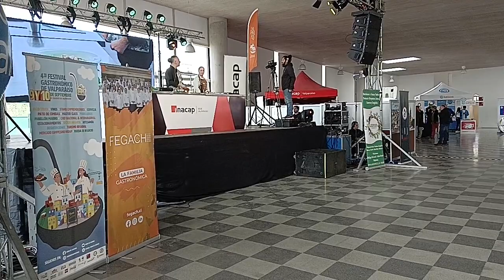HACHECE+ TV de coquimbo para VALPARAÍSO